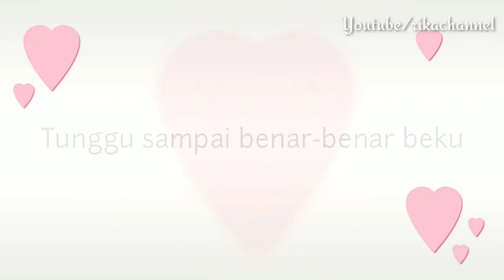JUAL 1000-AN BALIK MODAL DAN UNTUNG LEBIH 100% | RESEP ES PISANG COKLAT BLUEBERRY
Assalamualaikum...
Terimakasih masih setia di “Rika Channel”, Bunda kali ini saya akan memberikan ide jualan simple tapi laris manis dijual 1000-an yaitu "Es Pisang Coklat Blueberry", pasti penasaran kan seperti apa cara saya membuatnya? Oh iya Bunda, jangan lupa selalu dukung channel ini supaya terus berkembang dan dapat memberikan update-update terbaru seputar ide bisnis minim modal. Yuk, langsung saja ke bahan-bahannya :
- 50 biji pisang berlin (10.000)
- Tusuk sate mini secukupnya (1.000)
- 150 gram coklat Blueberry (8.500)
- 200 ml minyak goreng (3.600)
- Coklat Raspberry cair secukupnya (topping) (1.500)
- Total : 24.600
Satu resep bisa menghasilkan 50 tusuk es pisang coklat Blueberry. Jika dijual 1000-an, untung lebih dari 100%, apalagi dijual lebih dari itu pasti makin untung. Tapi harga juga disesuaikan dengan harga pasar tergantung lokasi masing-masing karena tiap daerah berbeda-beda harga jualnya. Untuk tahu lebih lanjut bagaimana cara membuatnya, jangan lupa tonton terus video ini sampai selesai. Semoga bermanfaat dan Selamat mencoba.
Wassalamualaikum..